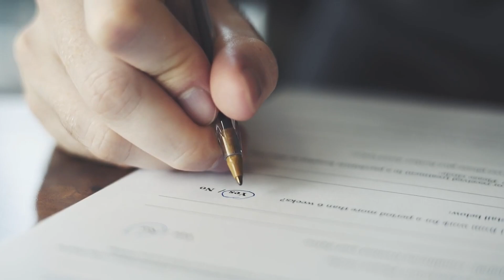Darragh Devaney - Accounting at ATU Sligo